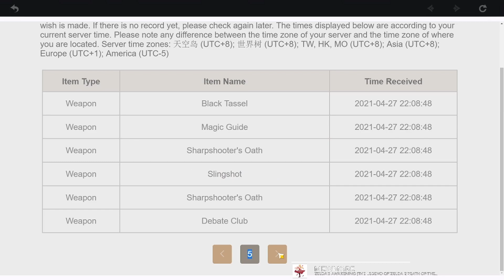I won the 50/50... | Ayaka and Weapon Wish Showcase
So I noticed that I could have saved some Primogems if I hit "Course Path" on the weapon Epitomized Path. The green check made me think I was already focused on the weapon but it turns out I actually was not.